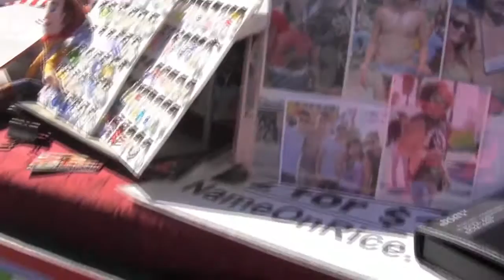Venice Beach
Film by Eva Trevista, a participant in our Spring 2013 Movie Madness class.